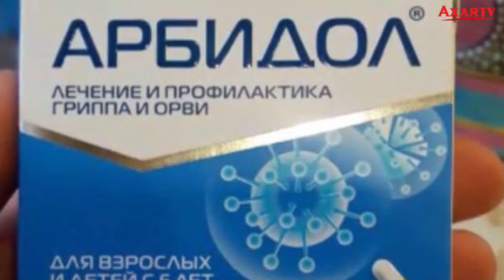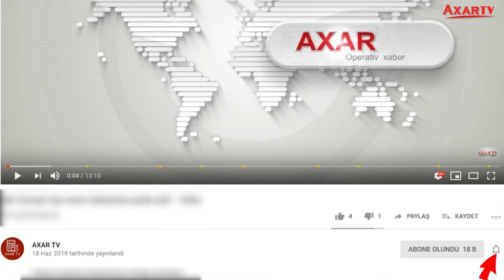Bu dərmanlar koronanı məhv etmir, almayın - Professor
“Aviqan” kimi tanınan “Favipiravir” preparatının koronavirusa təsiri olması barədə əldə birmənalı məlumat yoxdur. Yəni Ümumdünya Səhiyyə Təşkilatı da bu haqda rəy verməyib.